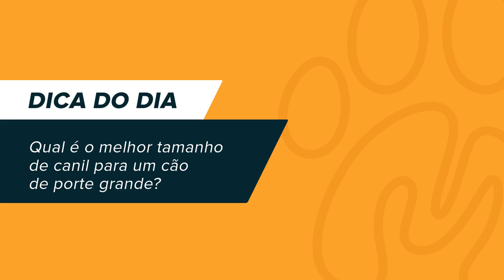Qual é o melhor tamanho de canil para um cão de porte grande?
Qual é o melhor tamanho de canil para um cão de porte grande? Não existe uma legislação brasileira ou internacional a respeito do assunto, existem algumas regulamentações e convenções locais ou institucionais, mas, o bom senso, a experiência e a preocupação com o bem estar animal devem sempre reger a concepção de um projeto de canil.

Super Combo - Entendendo o Aprendizado Canino: O Guia Definitivo
O MAIOR CONTEÚDO EM LÍNGUA PORTUGUESA SOBRE ADESTRAMENTO CANINO